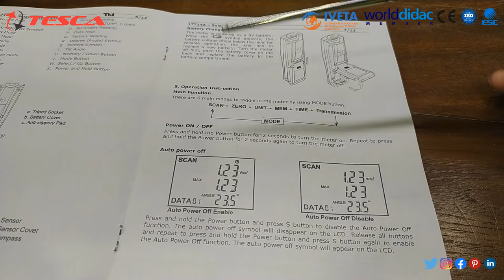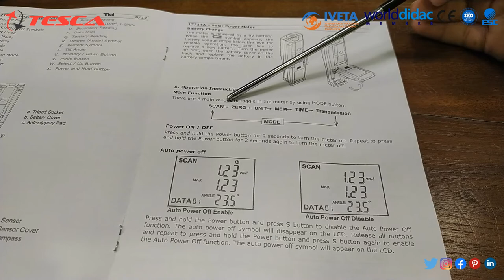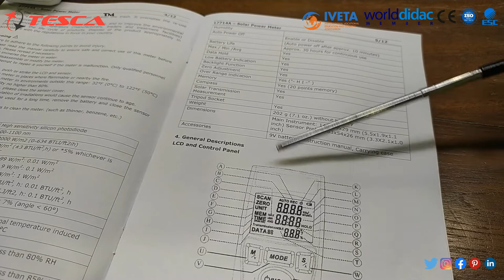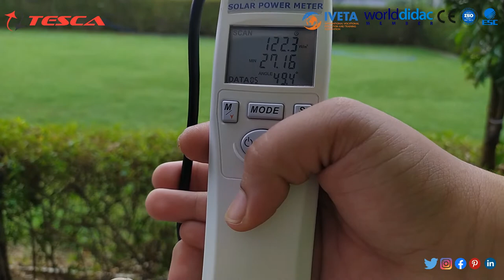Solar Module / Solar System Analyzer - Solar Products || Tesca 17714A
In this video, we described the Solar Module / Solar System Analyzer - Tesca 17714A